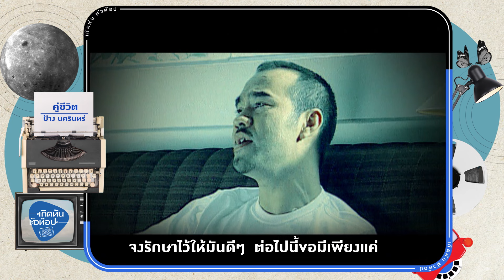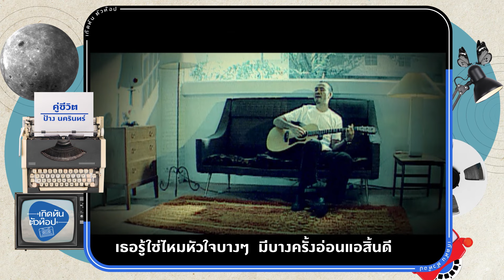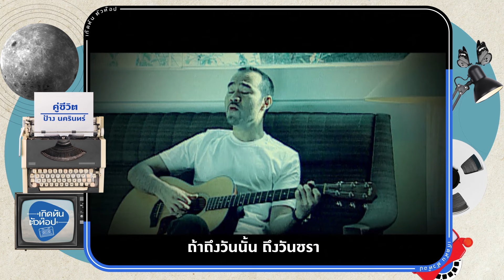คู่ชีวิต - นครินทร์ กิ่งศักดิ์ [เกิดทันตัวท็อป]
"เกิดทันตัวท็อป :  เพลงฮิตเพลงดัง จากศิลปินตัวท็อป "

เพลง : คู่ชีวิต
ศิลปิน : นครินทร์ กิ่งศักดิ์
คำร้อง นครินทร์  กิ่งศักดิ์
ทำนอง นครินทร์  กิ่งศักดิ์
อัลบั้ม : ป้าง นครินทร์ หัวโบราณ
ปี :  2002

มอบชีวิต  ไว้ให้กัน ให้เธอนั้นช่วยดูแล
จงรักษาไว้ให้มันดีดีต่อไปนีขอ
มีเพียงแค่  ฉันและเธอ ตลอดไป
ทางอีกไกลที่ต้องผ่าน เดินคู่กันไว้อย่างนี้
เธอรู้ใช่ไหมหัวใจบางบางมีบางครั้ง
อ่อนแอสิ้นดี ขอให้มี คนปลอบใจ ไม่ห่างกัน

รัก  ที่มีให้กันในวันก่อน ไม่เคยเลือนลาง จางไปกว่านั้น
รัก กลับดูเหมือนเพิ่มขึ้นทุกวัน
ยิ่งนานก็ยิ่งผูกพัน มีฉันต้องมีเธอ

คู่ชีวิตที่มอบใจ คนสุดท้ายที่มีอยู่ ถ้าถึงวันนั้น  ถึงวันชรา
อยู่กันมาร่วงโรยทั้งคู่
ฉันรู้ดี ต้องมีกัน  วันสิ้นลม